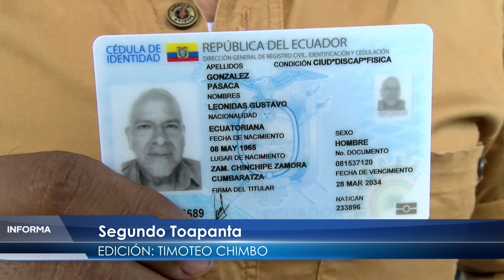FERIA DE CEDULACIÓN - ALLYTV NAPO